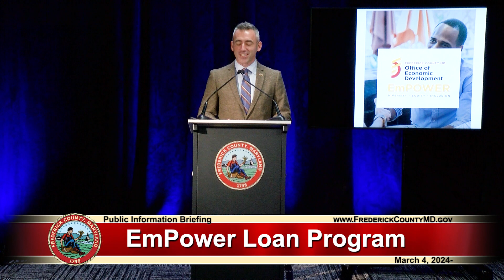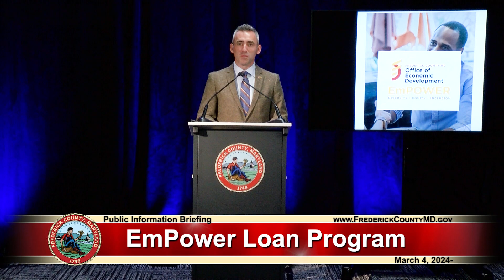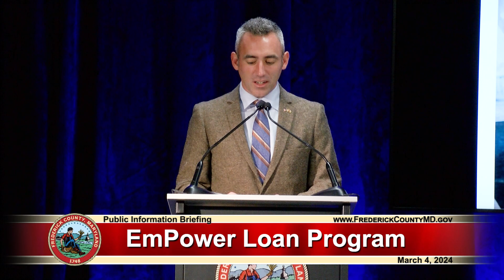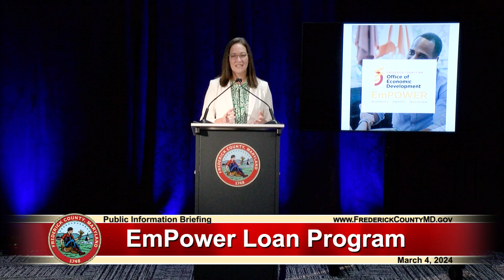Public Information Briefing: EmPower Loan Program